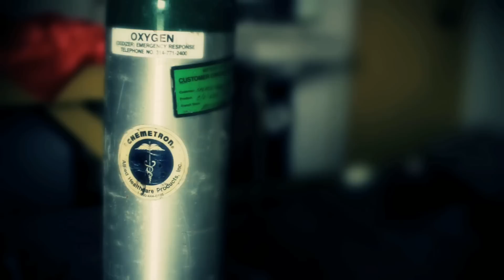Tenebriated - Coda (Official Music Video)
music by Tenebriated, an upcoming musician - you better don't lose this guy out of sight.